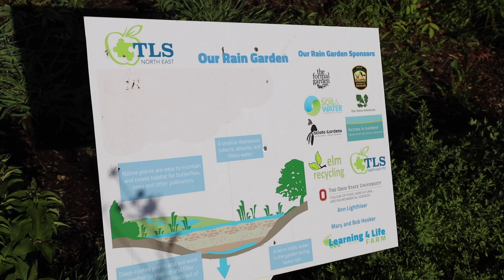Growing our Garden for Autism with Learning 4 Life Farm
Gardening is great therapy for autism - hear from our students and staff and check out our summer garden.